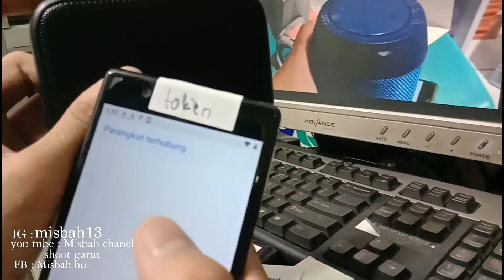Speaker mini pasdikantong suara nya madep pasbuat piknik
Dipublikasikan 01 Januari 2020
Halo guys
Welcome back to My vidio
Apa kabar kalian? semoga dalam keadaan baik-baik saja
Trus dukung Chanell ini ya agar aku terus apload Vidio lucu lainya.
👌Yang mau riquest bikin Vidio apa silahkan tulis aja di kolom komentar jangan sungkan² insya Allah saya akan buatkan karna kalian adalah raja..❤️
Sampai jumpa di Vidio berikutnya!🖐️🖐️

Cocok buat kalian yang mau jelong jelong di taun baru ini
Mantap bisa dibawa ke mana mna dengan ukuran yang simpel gak ribut

Suara mantap